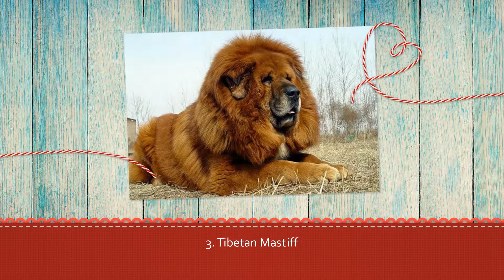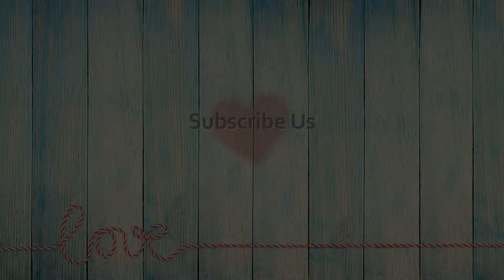☯ "Top 10 Largest Dog Breeds in the World"[HD]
Top 10 Largest Dog Breeds in the World

What is the largest dog breed in the world? There are a lot of dog breeds. Some are small, even down to tea cup sizes that are small enough to fit inside a purse. However, there are also some very large breed dogs that are almost horse sized. Each has their loyal group of humans who love them. If you like the larger breed dogs, perhaps you would be interested in learning the top 10 largest dog breeds in the world.

1. Great Dane

2. Mastiff

3. Tibetan Mastiff

8. Dogue de Bordeaux

9. Black Russian Terrier

10. Saint Bernard

worlds biggest dog breed
giant dog breeds
tallest dog breed
biggest dog breed on earth
heaviest dog breed
large dog breeds
top 10 largest dog breeds in order
largest dog breeds in the world 2015